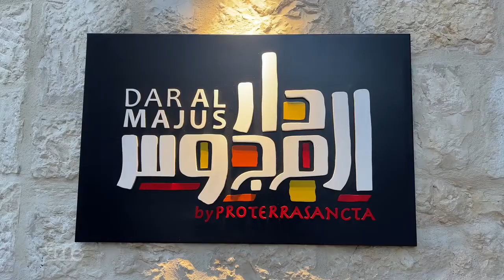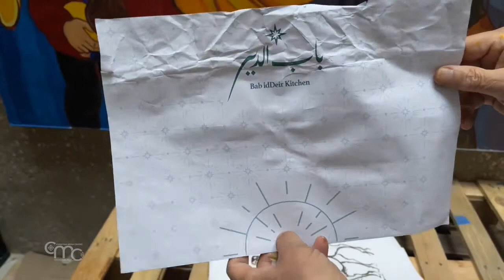المجوس هم نحن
ها هم المجوس قاد عادوا الى قلب بيت لحم على بعد عدة مترات من كنيسة المهد من خلال العمل الفني الذي قام به الرسّام الإيطالي فرانكو فينيازيا مقدماً إياه للمركز الجديد التابع للحراسة والذي يحمل اسم دار المجوس.

فرانكو فينيازيا
رسّام
كان حدس البداية والذي كان الشرارة الأولى التي من خلالها انطلقت لتحقيق هذا العمل الفني، هي أن المجوس، الذين قدموا من بعيد، كانوا يتبعون اقتراحًا مهمًا، وسؤالًا، ويتبعون النجم ليصلوا في نهاية الأمر إلى بيت لحم، حاملين بأيدهم الهدايا إلى أن ألتقوا بأعظم هدية. يمكن أن نكون نحن المجوس، الذين أتينا من بعيد لنلتقي بيسوع.

اللوحة الأولى تجسد وصول المجوس الى المغارة حيث قام باستقبالهم يوسف ومريم والطفل. لكن خلال عشاء الرسام مع مدير المشروع تغيرت معالم اللوحة حيث أن بيت لحم هي المكان الوحيد في العالم الذي لا يتتطلب تمثيل المغارة لأن المغارة هي أصلاً موجودة هنا في بيت لحم.